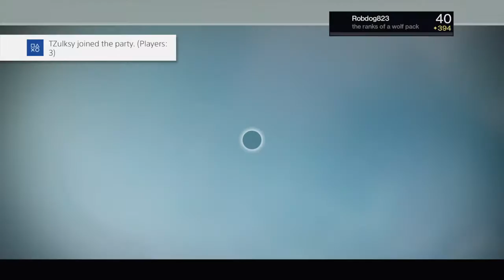Double Sniper Challenge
On this Chanel you willl see lots of Destiny PVP; PVE

You can send me a friend request on ps4 my psn is Robdog823